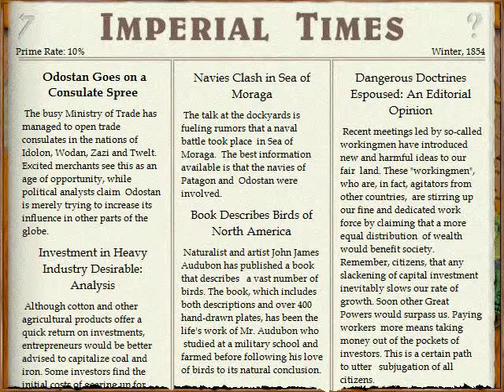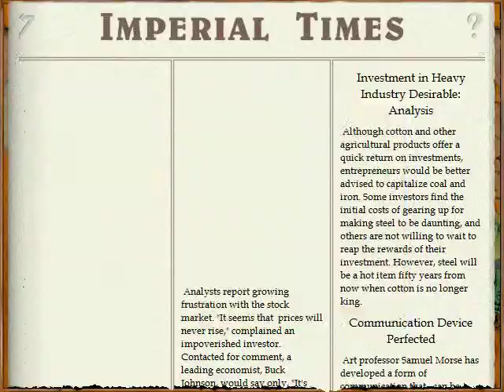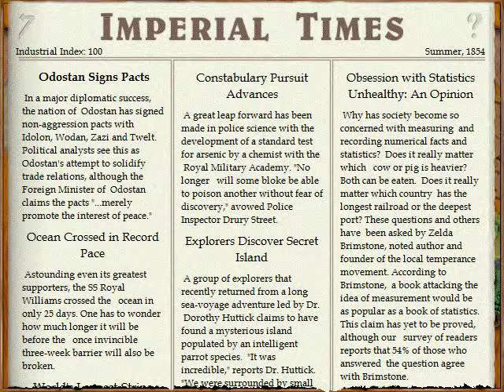Lets Play Imperialism - Der Krieg zieht weiter (deutsch) part031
Der Krieg verlagert sich auf den Kontinent, auf dem Zimm und Deneb starteten. Beide existieren nur noch in Geschichtsbüchern.